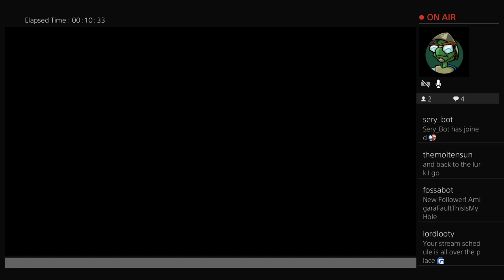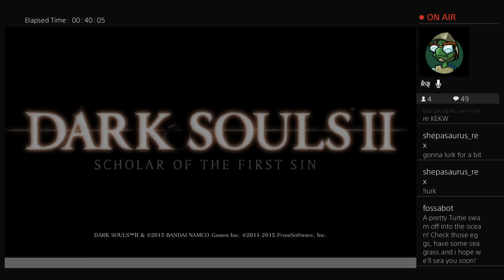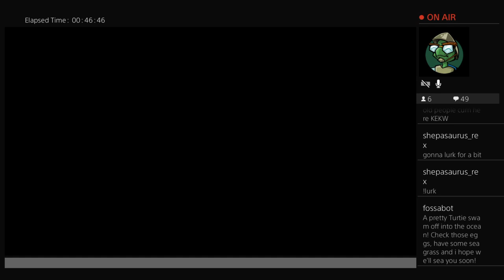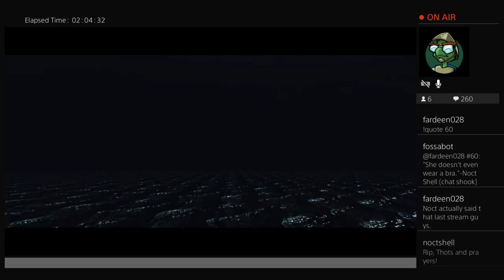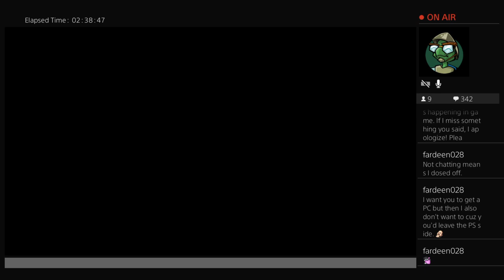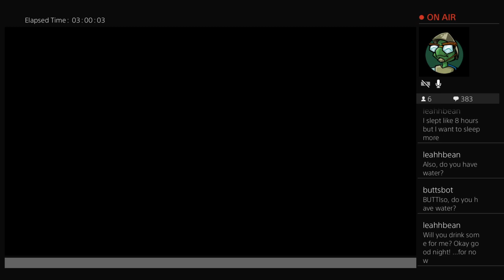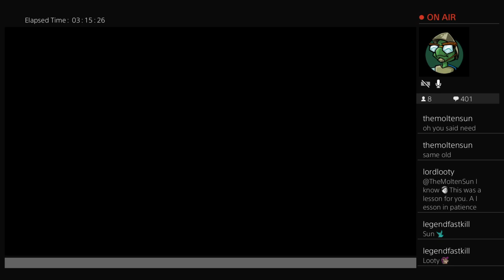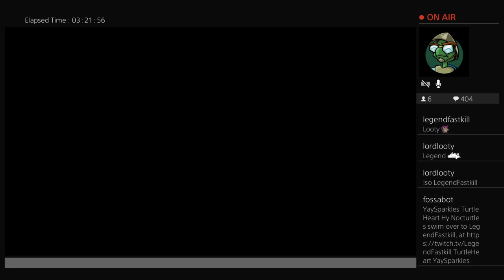🌑 [Community Challenge] DS2 - Ladle Run! [PART1] [03:23:56] [May 12, 2023] 🌑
🐢What is Ladle Only 🐢

Handmaidens Ladle is a weapon, more like a big spoon! I am only allowed to use the Ladle to deal dmg!

🐢 Links 🐢